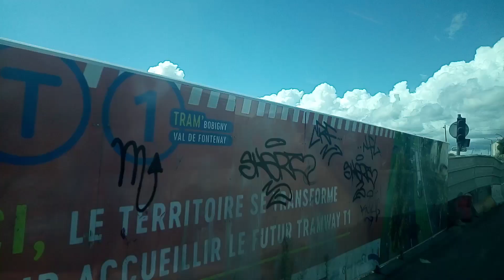Ligne 129 Voyage à Bord d'un Irisbus Citelis Line N°3829